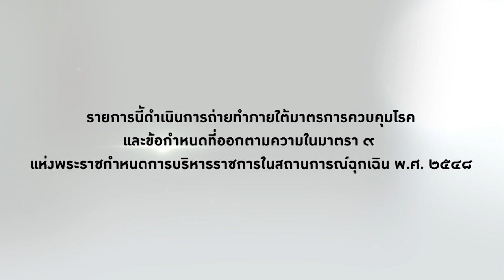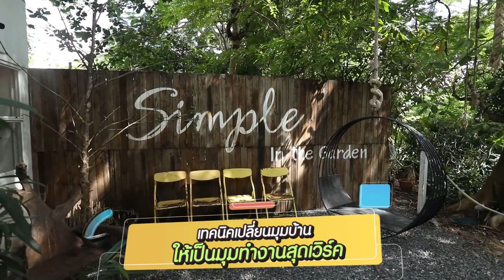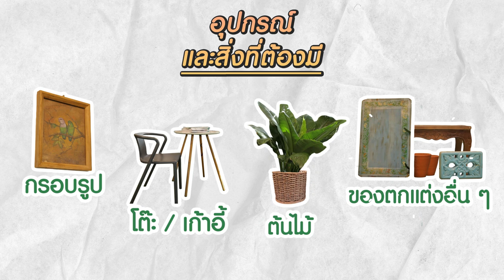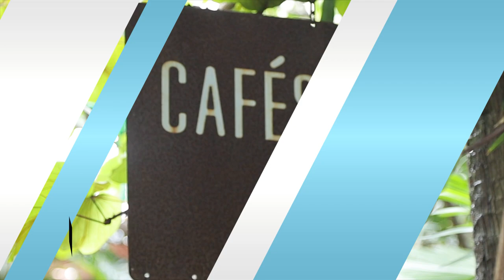ONEDAYSPECIAL EP.110 เที่ยวค่าเฟ่ สายไม้ใบทะเลทราย ที่ PREM CAFE IN THE GARDEN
Work From Home ยังไงไม่ให้น่าเบื่อ❗️❗️
รถเมล์จะพามาหาไอเดียในการตกแต่งบ้าน จัดมุม WFH ให้มีสีสันในการทำงาน🌈 และชมคาเฟ่ในสวนสวย ที่สายไม้ใบ ไม้ทะเลทรายไม่ควรพลาดที่ Prem Cafe in The Garden🌵🪴 รวมถึงแนะนำการเพาะพันธุ์ต้นไม้ขายสร้างรายได้ จากนักจัดสวนมืออาชีพ💫💸

Onedayspecial รายการวาไรตี้ กิน เที่ยว ช้อป ที่รวม ดีลเด็ดๆ ไว้ที่นี่ที่เดียว
พร้อมทั้งร่วมสนุกกิจกรรมในรายการ ลุ้นรับดีลเด็ดๆ สำหรับแฟนๆ
รายการ One Day Special เท่านั้น

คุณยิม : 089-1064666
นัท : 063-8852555